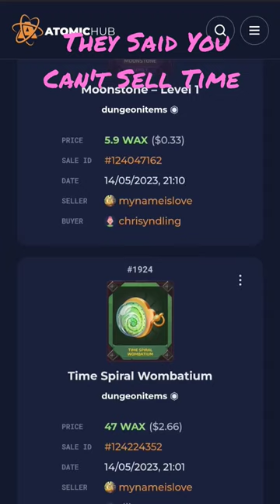Wombat Dungeon Master Has done it.